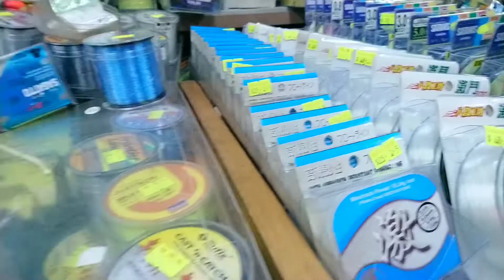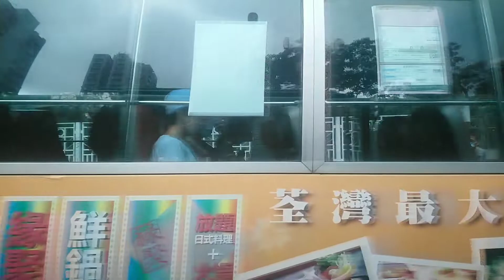¦¦PART 1¦¦ "MENGENANG ALMARHUM MAS LUKMAN" (Mohon maaf jika ada slah, khilafnya almarhum)